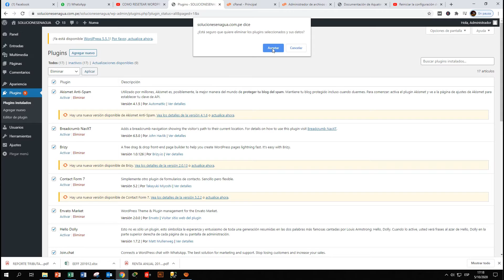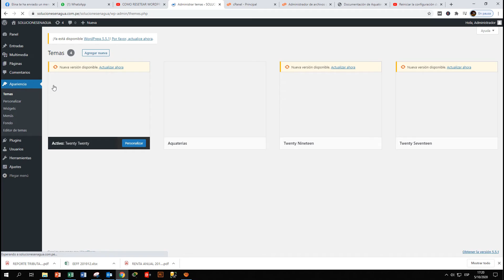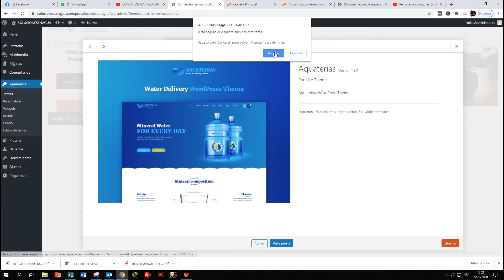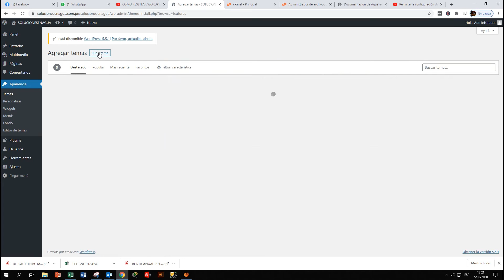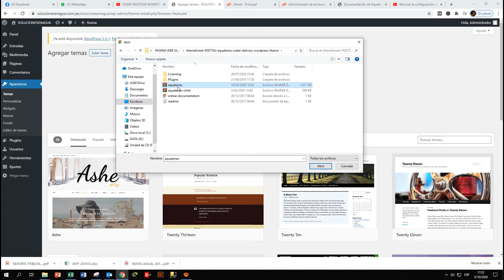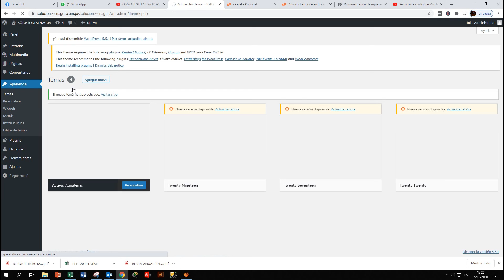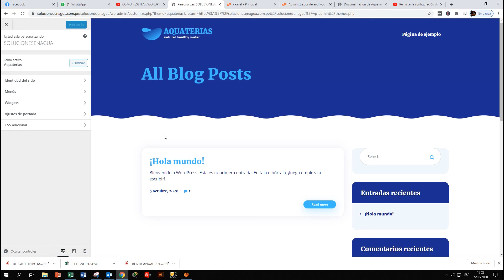Como DESINSTALAR e INSTALAR una PLANTILLA PROFESIONAL en WordPress Correctamente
Hola en esta oportunidad les dejo un vídeo donde les enseño a DESINSTALAR Y ACTIVAR plantilla profesional en WordPress de una forma sencilla y correctamente espero les sea de mucha ayuda y no se olviden de apoyar al canal